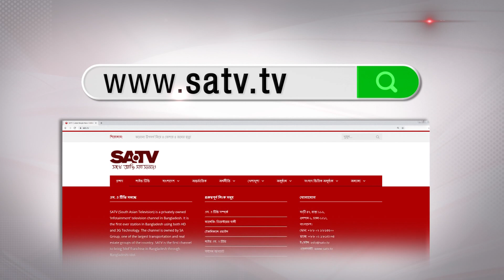করোনা মহামারির সময় সরকারি নির্দেশনা না মেনে জয়পুরহাটের বিভিন্ন স্থানে বসছে পশুর হাট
SA TV Location:
Bangladesh